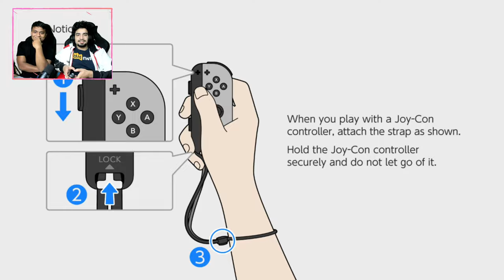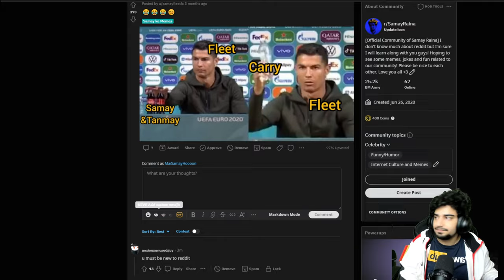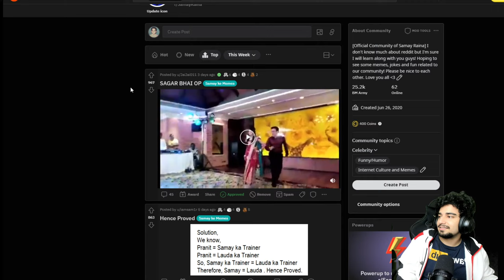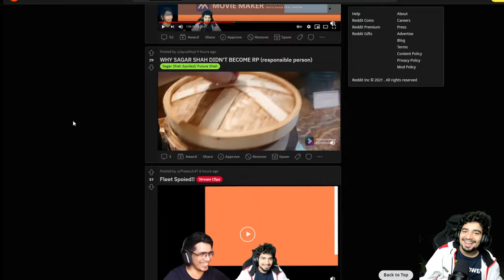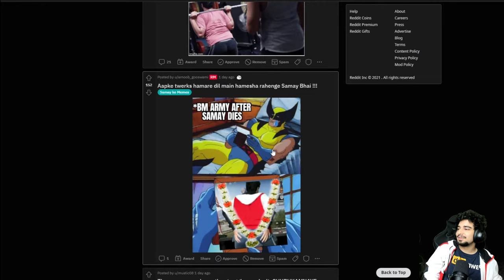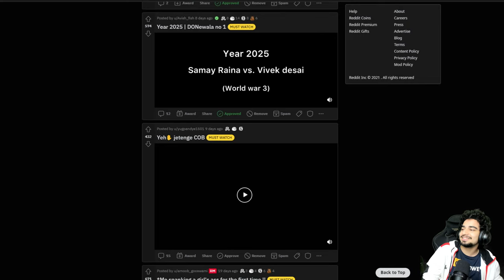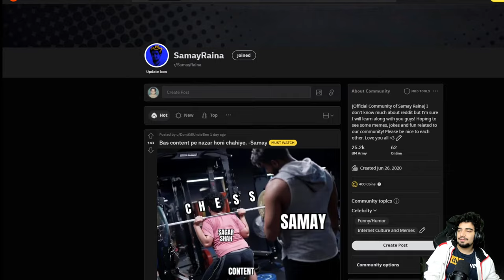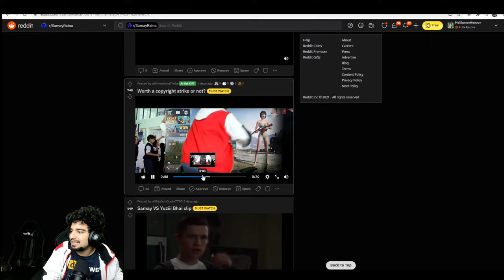Pokemon Let's Go Day 6 and REDDIT